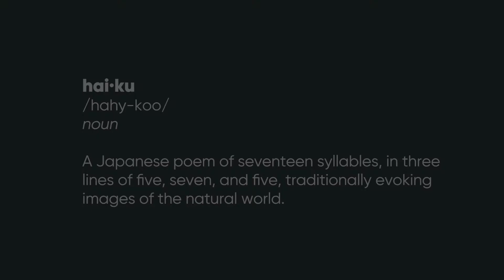Knowledge18 "SOCIAL HAIKU"